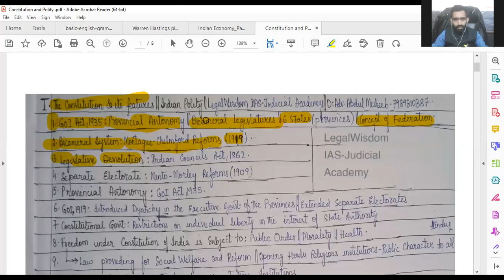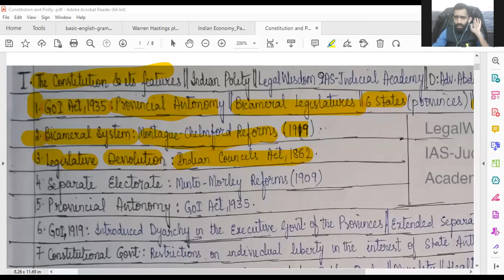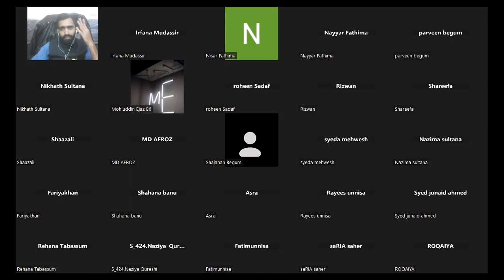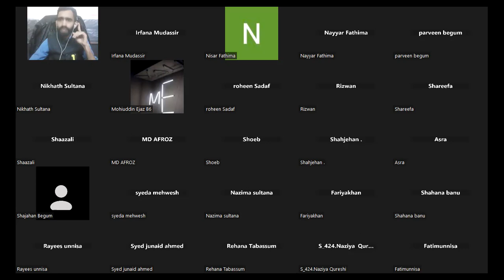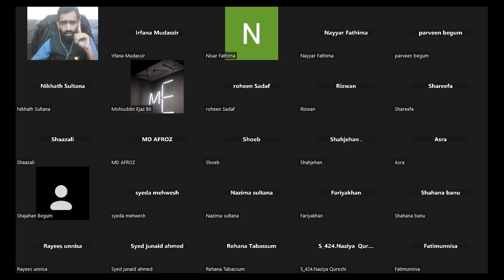Evolution of Indian Constitution Quick Facts By Adv Abdul Muheeb Sir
Useful for all Competitive Exams-UPSC/LLB.